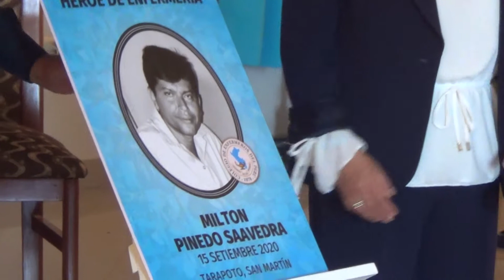COLEGIO DE ENFERMERAS HIZO UN RECONOCIMIENTO Y HOMENAJE A LOS ENFERMEROS CAIDOS POR LA PANDEMIA